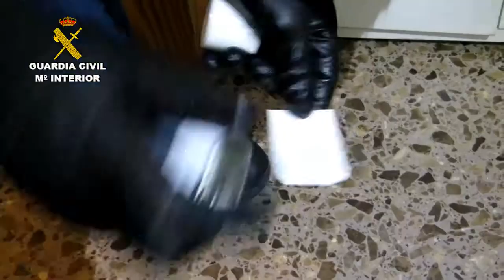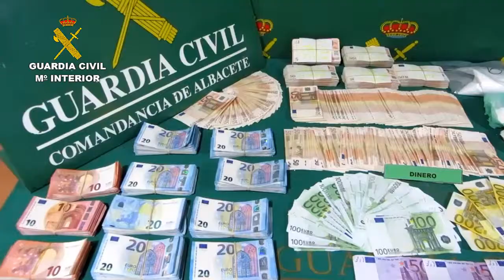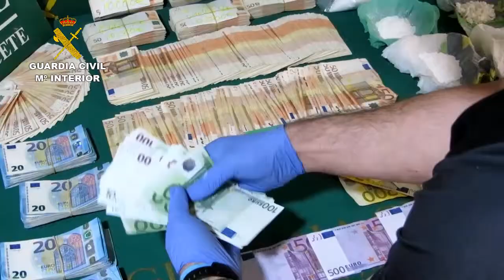Operación Guardia Civil Mileniu Albacete